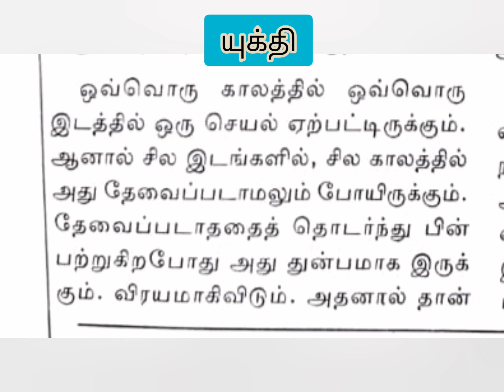உண்மைகளை உணர யுக்தி தேவை. யுக்தி-விளக்கம்@SKY VETHATHRIYA TREASURES